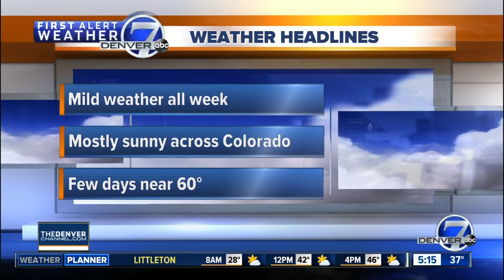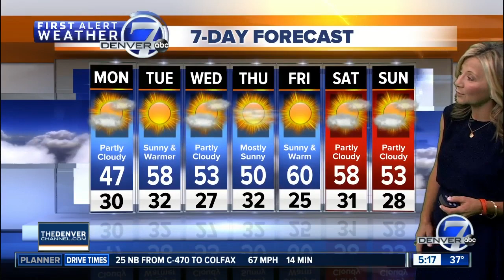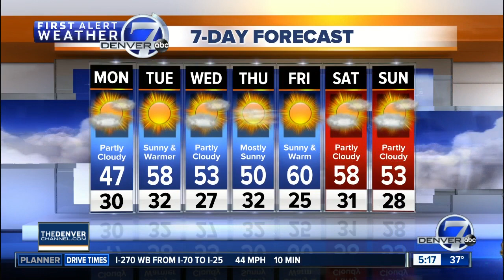Monday 5:15 a.m. forecast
We'll see a mostly clear sky this morning with  highs in the mid to low 40s by the afternoon.